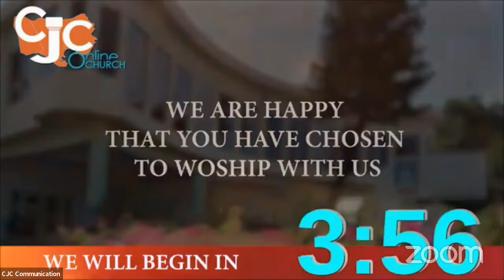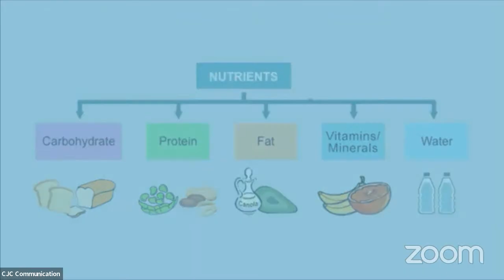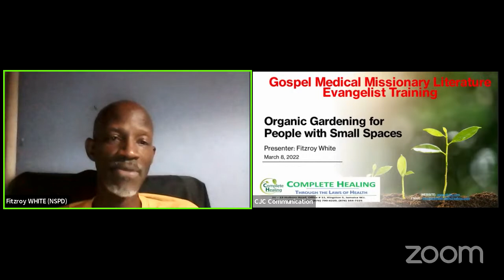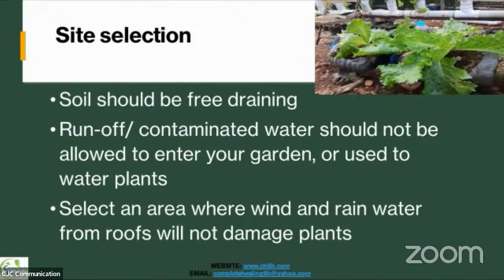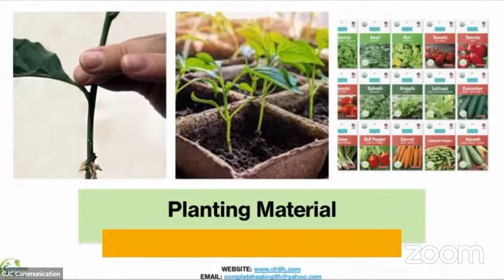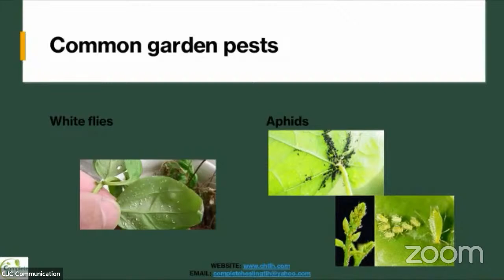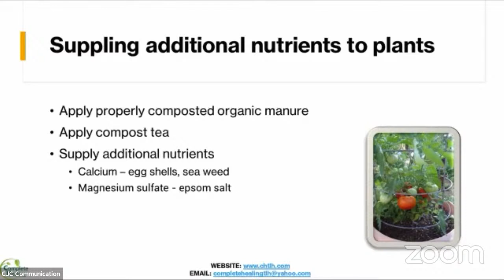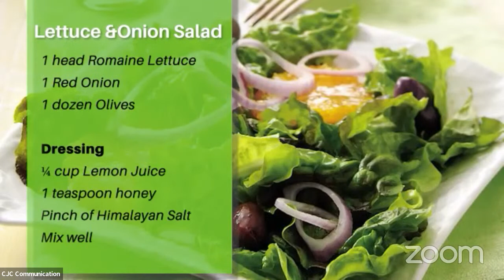Mon., May 9, 2022 | Your Health and You | Go…Tell…Live! | CJC Health Ministries | 7:00 PM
The CJC Health Ministries Department invites you to “Your Health & You - Go…Tell…Live!” Come prepared to be enlightened and blessed by this evening’s programme.

To make a decision for Christ and have someone contact you to assist with your spiritual needs, please The prayer lines are open: ; ; ; ;